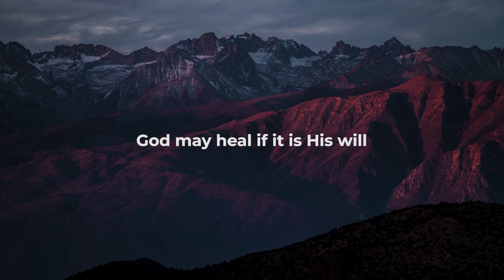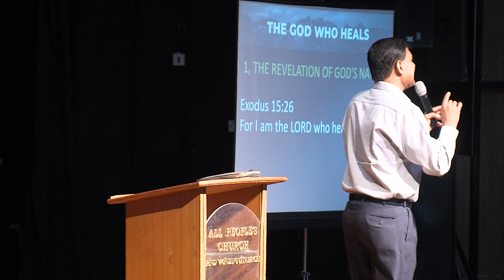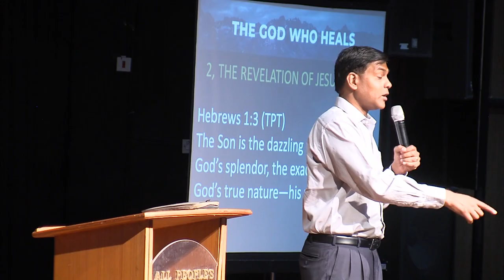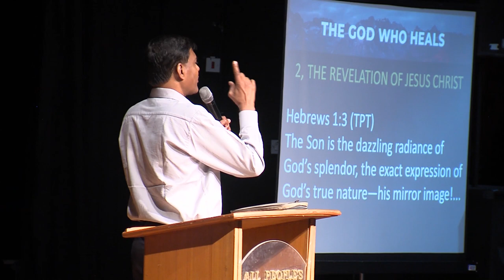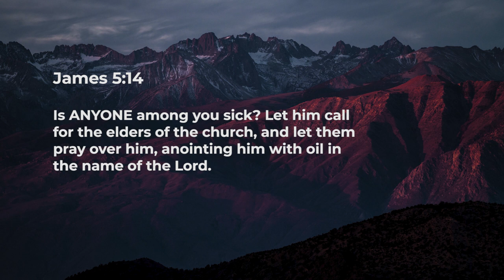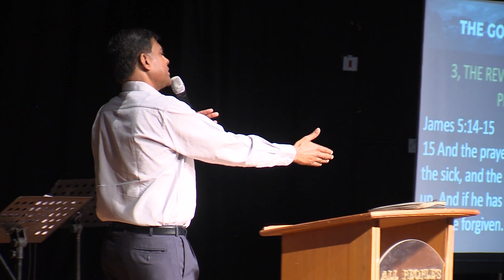The God Who Heals (Key Points) | Ps. Ashish Raichur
We present three important truths that reveal that God's will is to heal and deliver. God is not the author of sickness and disease. Get ready to receive your healing!